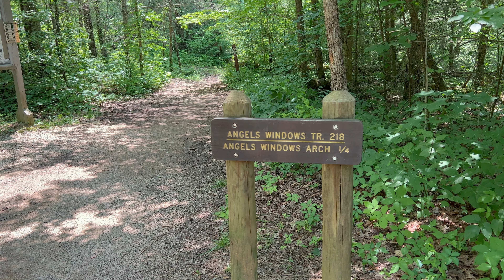Angel Windows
This trail is a .6 mile out and back to Angel Windows.  This trail is considered an easy route and it should take about 20 mins to complete.

To me the Angel Windows gets it's name because the two arches look like angel wings.

Hope that you enjoyed this short video.

Leave no Trace and leave the trail better than you found it

Please be a Recreate Responsibility and do not litter or mark up anything but your map.

1471 West Millers Cove Road

Camera: GoPro Hero Series
Gimble: DJI Osmo II
Video editing: Filmora